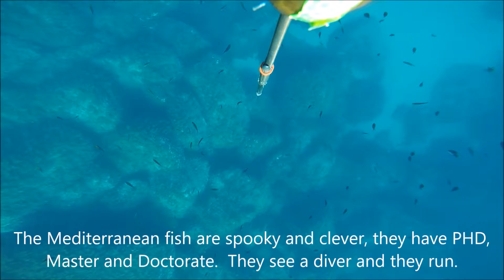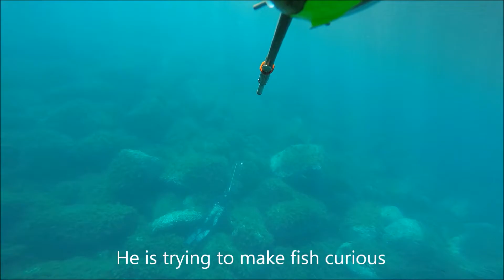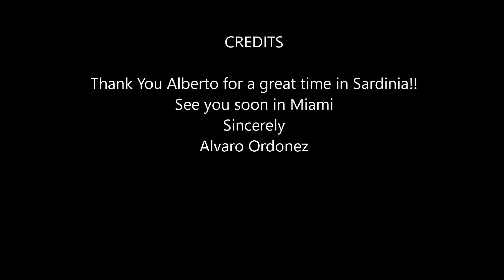Alberto Rebaudi Med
Dr Alberto Rebaudi from Genoa, Italy spearfishing in Carloforte Sardinia.  Looking for the elusive Dentex and Chernia.
Excellent spearfishing and  camouflage technique.